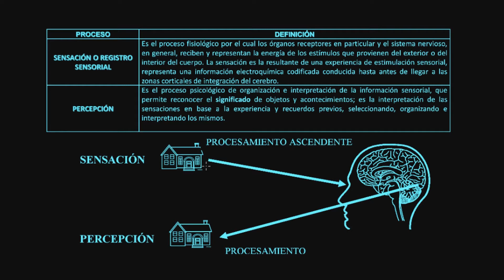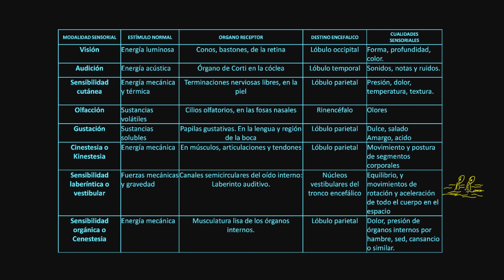Psicología S07 P01